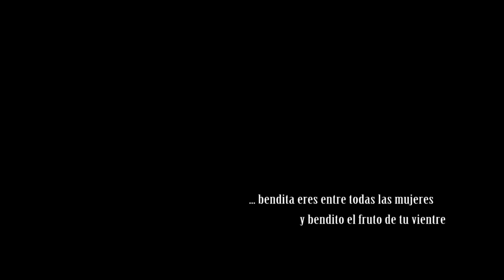Ezequiel 17 - Parabola de las aguilas y la vid - por Frank Morera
Ezequiel 17 - Biblia de Jerusalen
1 La palabra de Yahveh me fue dirigida en estos términos:

2 Hijo de hombre, propón un enigma, presenta una parábola a la casa de Israel.

3 Dirás: Así dice el Señor Yahveh: El águila grande, de grandes alas, de enorme envergadura, de espeso plumaje abigarrado, vino al Líbano y cortó la cima del cedro;

4 arrancó la punta más alta de sus ramas, la llevó a un país de mercaderes y la colocó en una ciudad de comerciantes.

5 Luego, tomó de la semilla de la tierra y la puso en un campo de siembra; junto a una corriente de agua abundante la colocó como un sauce.

6 Y brotó y se hizo una vid desbordante, de pequeña talla, que volvió sus ramas hacia el águila, mientras sus raíces estaban bajo ella. Se hizo una vid, echó cepas y alargó sarmientos.

7 Había otra águila grande, de grandes alas, de abundante plumaje, y he aquí que esta vid tendió sus raíces hacia ella, hacia ella alargó sus ramas, para que la regase desde el terreno donde estaba plantada.

8 En campo fértil, junto a una corriente de agua abundante, estaba plantada, para echar ramaje y dar fruto, para hacerse una vid magnífica.

9 Di: Así dice el Señor Yahveh: ¿Le saldrá bien acaso? ¿No arrancará sus raíces el águila, no cortará sus frutos, de suerte que se sequen todos los brotes tiernos que eche, sin que sea menester brazo grande ni pueblo numeroso para arrancarla de raíz?

10 Vedla ahí plantada, ¿prosperará tal vez? Al soplar el viento del este, ¿no se secará totalmente? En el terreno en que brotó, se secará.

11 La palabra de Yahveh me fue dirigida en estos términos:

12 Di a esa casa de rebeldía: ¿No sabéis lo que significa esto? Di: Mirad, el rey de Babilonia vino a Jerusalén; tomó al rey y a los príncipes y los llevó con él a Babilonia.

13 Escogió luego a uno de estirpe real, concluyó un pacto con él y le hizo prestar juramento, después de haberse llevado a los grandes del país,

14 a fin de que el reino quedase modesto y sin ambición, para guardar su alianza y mantenerla.

15 Pero este príncipe se ha rebelado contra él enviando mensajeros a Egipto en busca de caballos y tropas en gran número. ¿Le saldrá bien? ¿Se salvará el que ha hecho esto? Ha roto el pacto ¡y va a salvarse!

16 Por mi vida, oráculo del Señor Yahveh, que en el lugar del rey que le puso en el trono, cuyo juramento despreció y cuyo pacto rompió, allí en medio de Babilonia morirá.

17 Ni con su gran ejército y sus numerosas tropas le salvará Faraón en la guerra, cuando se levanten terraplenes y se hagan trincheras para exterminar muchas vidas humanas.

18 Ha despreciado el juramento, rompiendo el pacto; aun después de haber dado su mano, ha hecho todo esto: ¡no tendrá remedio!

19 Por eso, así dice el Señor Yahveh: Por mi vida que el juramento mío que ha despreciado, mi alianza que ha roto, lo haré recaer sobre su cabeza.

20 Extenderé mi lazo sobre él y quedará preso en mi red; le llevaré a Babilonia y allí le pediré cuentas de la infidelidad que ha cometido contra mí.

21 Lo más selecto, entre todas sus tropas, caerá a espada, y los que queden serán dispersados a todos los vientos. Y sabréis que yo, Yahveh, he hablado.

22 Así dice el Señor Yahveh: También yo tomaré de la copa del alto cedro, de la punta de sus ramas escogeré un ramo y lo plantaré yo mismo en una montaña elevada y excelsa:

23 en la alta montaña de Israel lo plantaré. Echará ramaje y producirá fruto, y se hará un cedro magnífico. Debajo de él habitarán toda clase de pájaros, toda clase de aves morarán a la sombra de sus ramas.

24 Y todos los árboles del campo sabrán que yo, Yahveh, humillo al árbol elevado y elevo al árbol humilde, hago secarse al árbol verde y reverdecer al árbol seco. Yo, Yahveh, he hablado y lo haré.